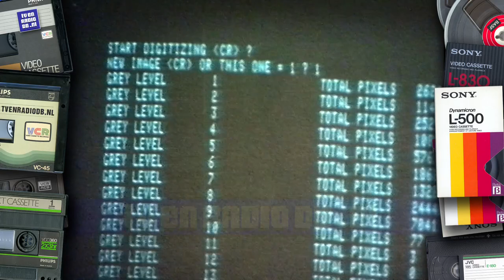TV: NCRV - Omroepster Lisette Hordijk, Ja Natuurlijk (9 min) (19851220)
Omroepster Lisette Hordijk kondigt "Ja, Natuurlijk" aan. En een kort fragment van de 75e aflevering van "Ja, Natuurlijk". Uitgezonden op 20 december 1985 door de NCRV.
Met dank aan Ted uit Eindhoven voor het beschikbaar stellen van deze videoband.
Source: VHS, Betamax.